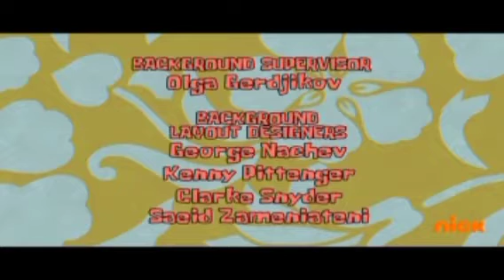SpongeBob SquarePants (Nick Canada Credits)